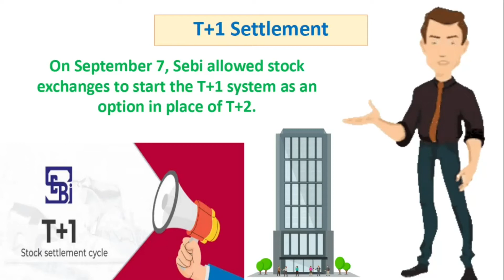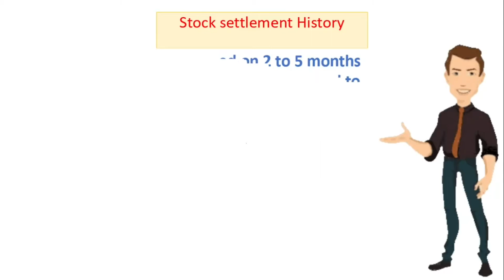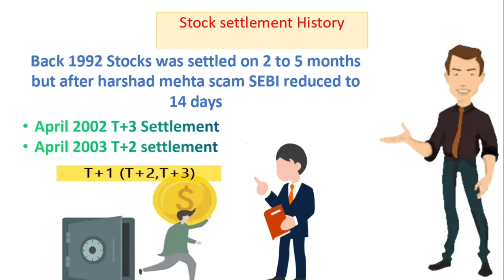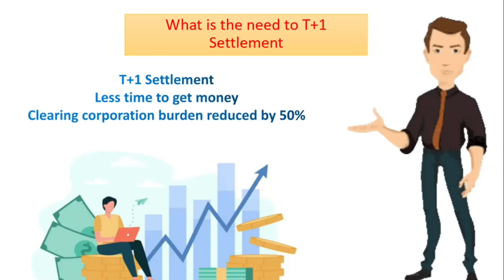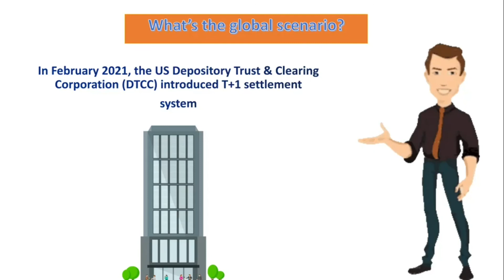T+1 Settlement Cycle By SEBI | SEBI introduced T+1 Settlement cycle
T+1 Settlement Cycle By SEBI | SEBI introduced T+1 Settlement cycle | SEBI New circular
Hi friends welcome to my finance and stocks youtube channel in this video we will talk about SEBI's new T+1 settlement rule.
Topics covered:
SEBI introduces T+1 Settlement cycle
What is T+1 Settlement cycle
Stocks settlement history
what is the need of T+1 settlement cycle

To Open a Demat Account with India's Leading Stock Brokers,  Click on the link given below: